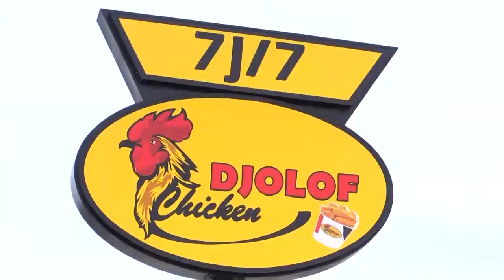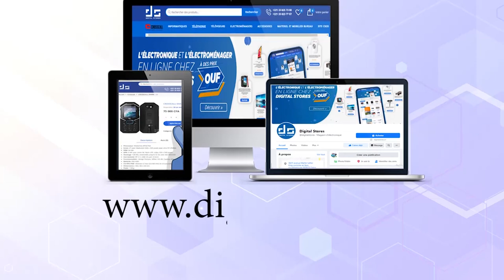Kaaddu Omar SOW ci adiya ju am solo ji mu jox Serigne Mountakha ci Magal gi